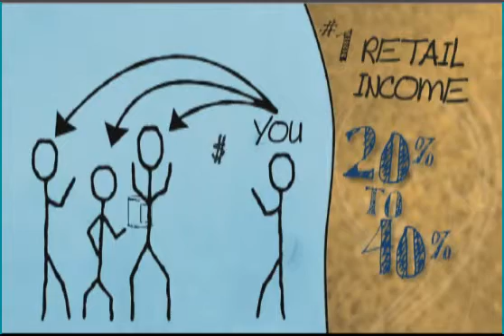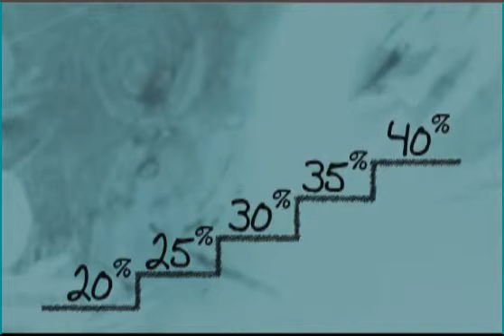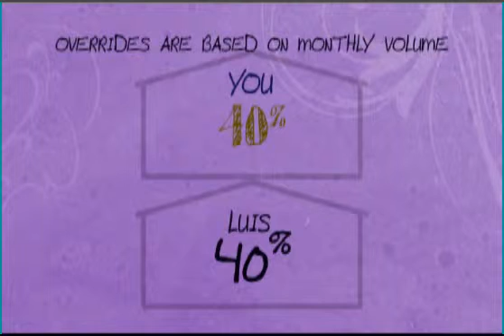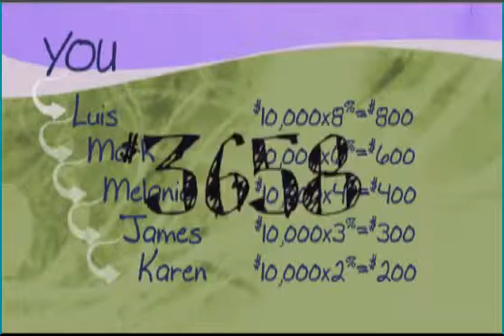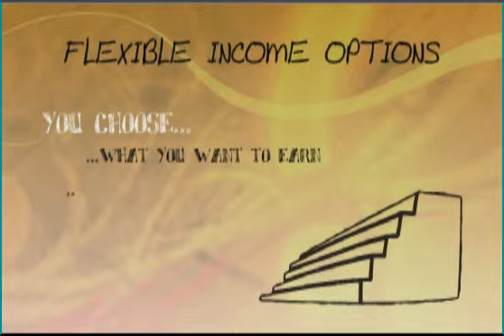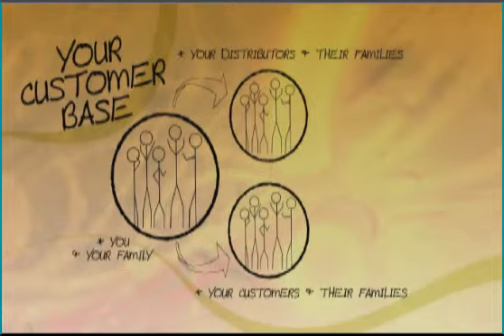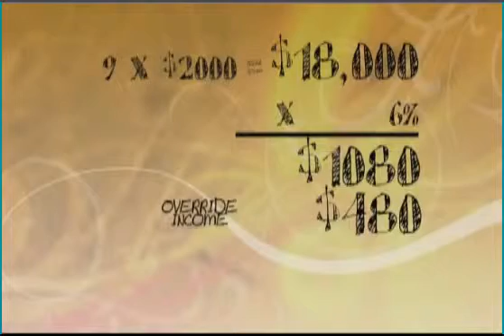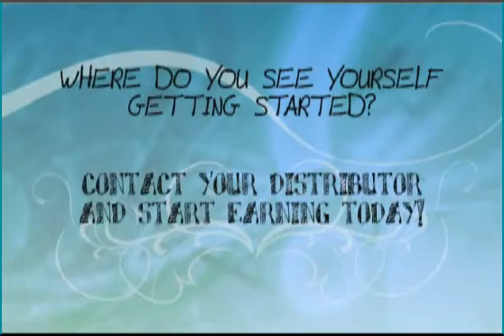Nutrition For Life! Join a Fantastic Opportunity for Health & Wealth and Relationships!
Unlimited earnings potential, travel the world. Live the life you have always dreamed of simply by helping others get healthy!  The wellness market is a trillion dollar industry and Reliv has developed wellness products that change peoples health with high demand health supplement products!

Be your own boss, set your own schedule with this home based business. Unparalleled compensation gives you the financial freedom you have always hoped for!